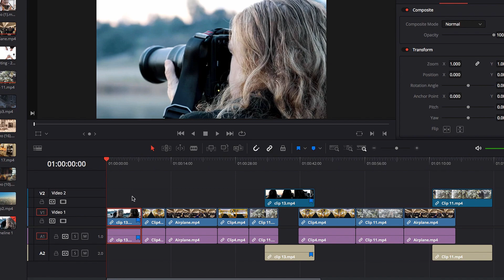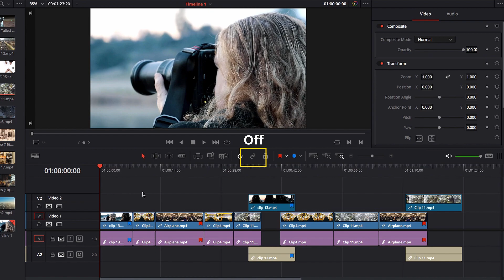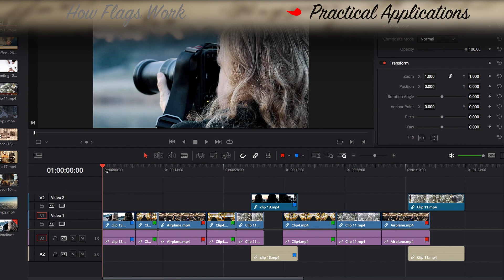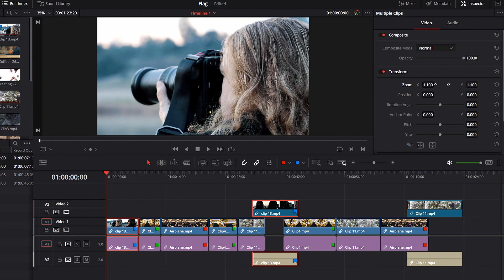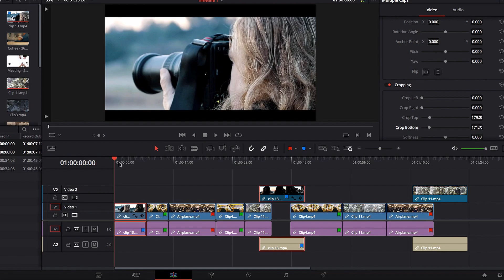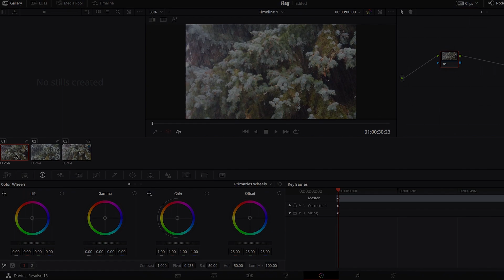What are Flags in DaVinci Resolve and are they useful?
Very much like markers, flags in DaVinci Resolve are something that we tend to overlook, but they are very helpful. In this video, let's explore flags a little more in depth and see what we can do with them.

Key Takeaways:
0:10 How flags actually work
3:20 Practical applications of flags in DaVinci Resolve